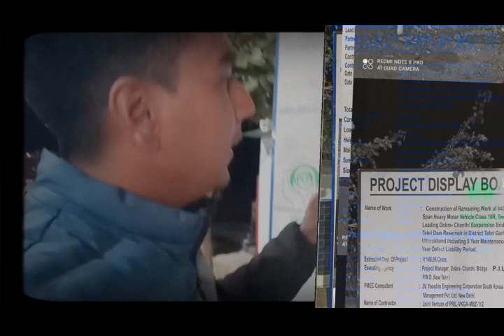Asia's largest single lane suspension bridge || dobra chanti bridge